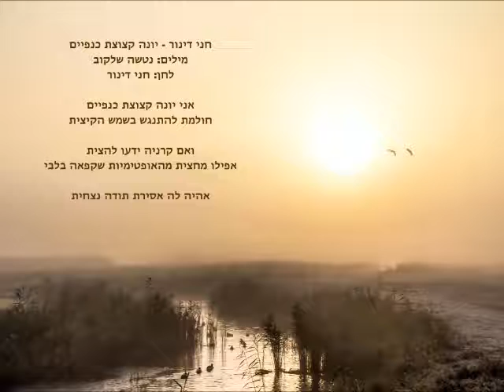חני דינור - יונה קצוצת כנפיים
מילים - נטשה שלקוב
לחן - חני דינור
שירה ופסנתר- חני דינור
הקלטה - באדיבות ארנון פרידמן
צילום - חיה גולד

אני יונה קצוצת כנפיים
חולמת להתנגש בשמש הקיצית
ואם קרניה ידעו להצית אפילו מחצית מהאופטימיות שקפאה בלבי
אהיה לה אסירת תודה נצחית.

נטשה ילידת 1987, סטודנטית לתואר ראשון באוניברסיטת באר שבע לספרות פולקלור ולתולדות האמנות ולמדה אצל הסופר עמוס עוז.
נטשה סובלת משיתוק מוחין ומרותקת לכסא גלגלים אבל שירתה עפה למרחקים!
זהו שיר מתוך ספר הביכורים שלה - "נסיכי לילה"